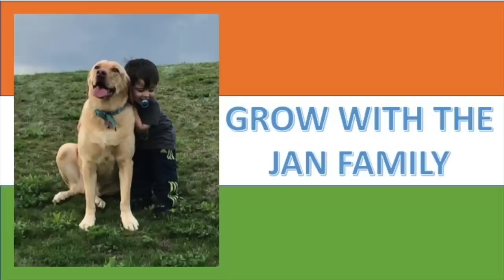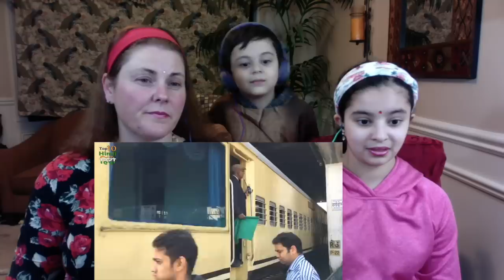Top 10 MOST Luxurious Trains in India / Americans Reaction